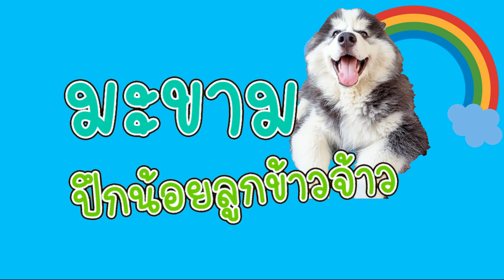ในที่สุดก็ได้เจอกันซักที สิ้นสุดการรอคอย..ครอบครัวตัวปึก | มะขาม ปึกน้อย ลูกข้าวจ้าว EP. 84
วันนี้พี่ขามได้เจอคนพิเศษแล้วนะทุกคน ไปดูกันว่าพี่ขามตื่นเต้นแค่ไหนน๊า
อย่าลืม กดไลค์ กดแชร์ และ กด Subscribe แล้วกดกระดิ่งแจ้งเตือนไว้เพื่อจะได้ไม่พลาดคลิปใหม่ๆของขามน่ะคราบ